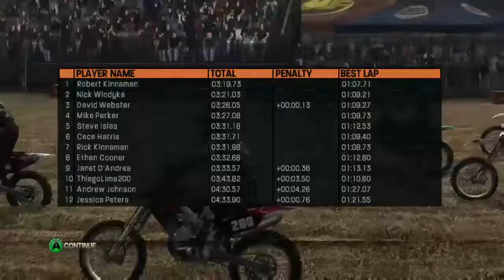MX vs ATV Reflex